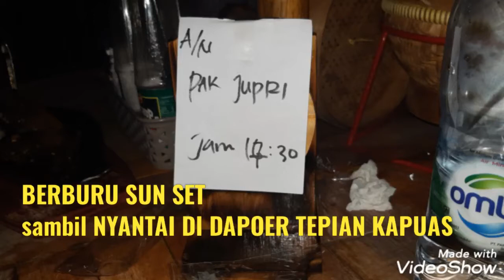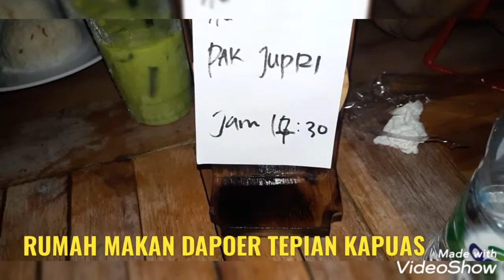BERBURU SUN SET dan KULINER DI RM DAPOER TEPIAN KAPUAS